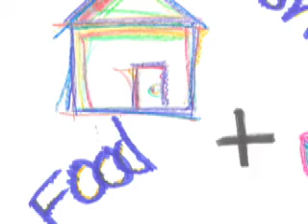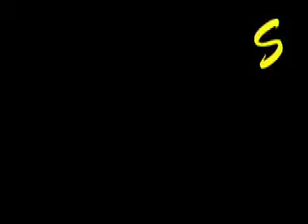Rosie's Place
Coffee House or something more?